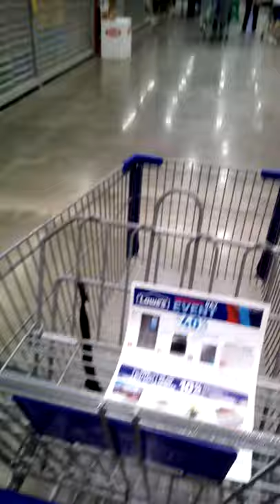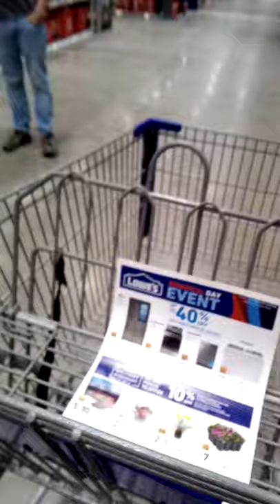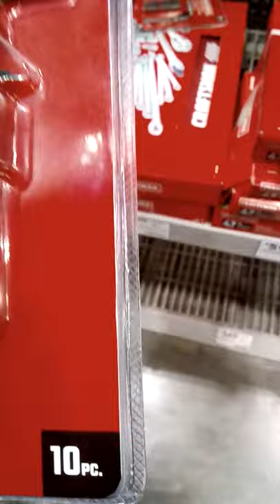My Odyssey shopping at Lowe's part 2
Looking for Aylen wrenches